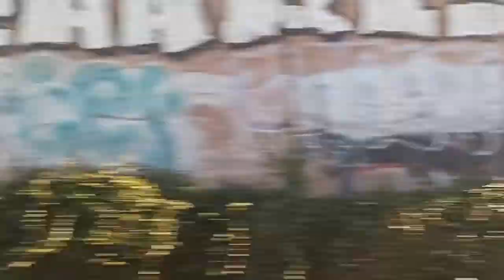Rondje Nederland maar ALLES GAAT FOUT (kijk dit niet) | vlog